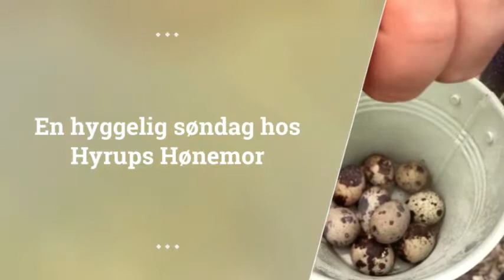En hyggelig søndag hos Hyrups Hønemor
De første vagtler Hønemor selv udrugede, har netop i dag bygget rede. 3 fine små æg er der indtil videre samlet. Hønemor er stolt! De klækkede d.1. Maj og er derfor endnu ikke de 8 uger, hvor man ellers forventer at de er kønsmodne og tænker på familieforøgelse. De vil frem i livet.

Vi fortsætter hønsegårds projektet.

De små baby vagtler i ”kuvøsen” hygger sig – imens vi andre pukler.

En helt igennem skøn søndag hos Hyrups Hønemor